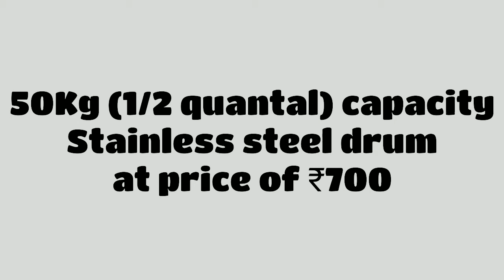50Kg (1/2 quantal) stainless steel container or drum. "The half quantal drum"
50 Kg capacity stainless steel cantainer or drum with lock and grab handles. It is used for storage of rice, wheat flour storage in the kitchen. The "aatta or chabal ka dabba".